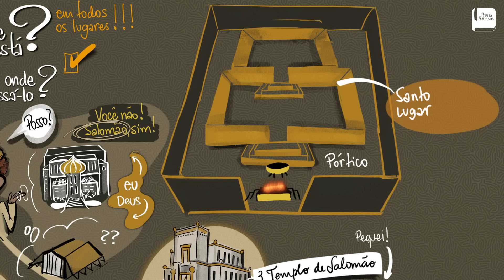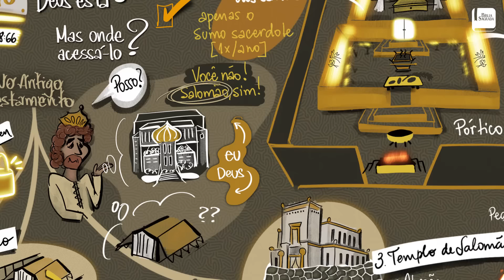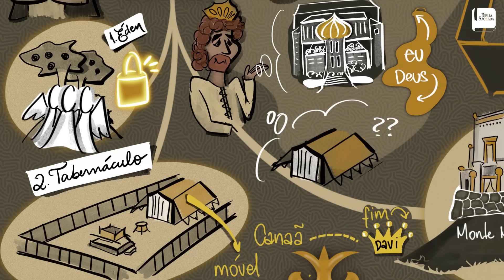O Templo de Salomão - Aplicativo da Bíblia